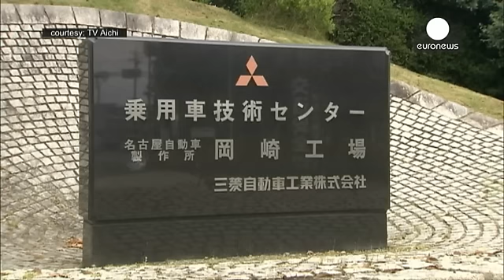Mitsubishi hakkında soruşturma açıldı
Japon otomobil üreticisi Mitsubishi'nin emisyon skandalına karıştığının ortaya çıkması yatırımcıları korkuttu. Çarşamba günkü açıklamanın ardından borsada yüzde 15 değer kaybeden şirket hisseleri, perşembe de yüzde 20'lik bir düşüş kaydetti.

BREAKING Mitsubishi Motors -20% to record-low of 583 yen; basically took 2 days to fully wipe out 3 years of gains David Ingles (@DavidInglesTV) April 21, 2016